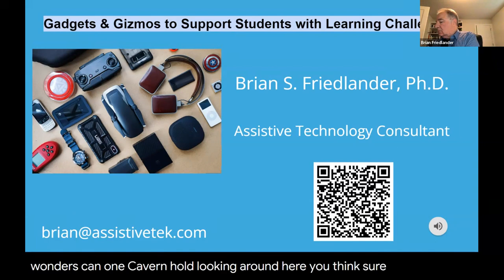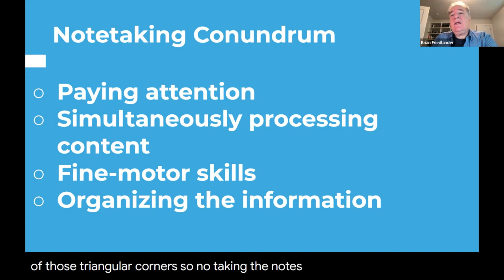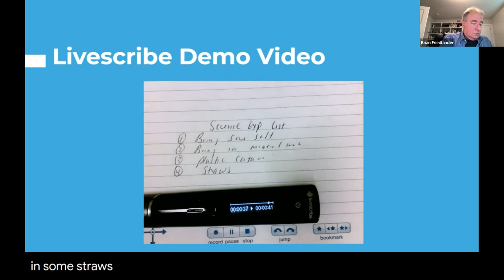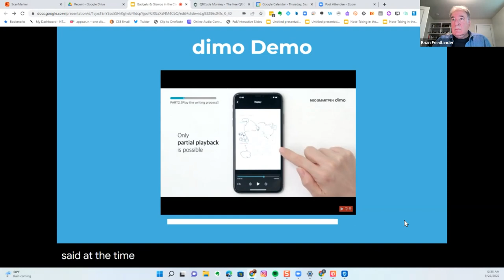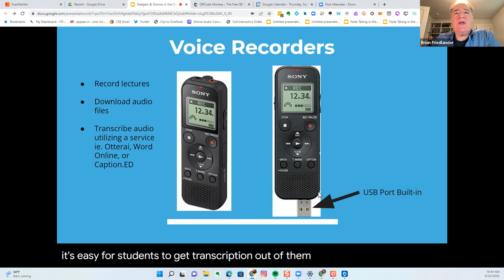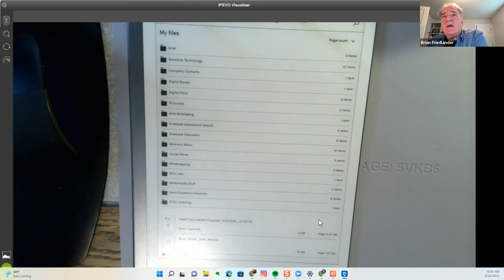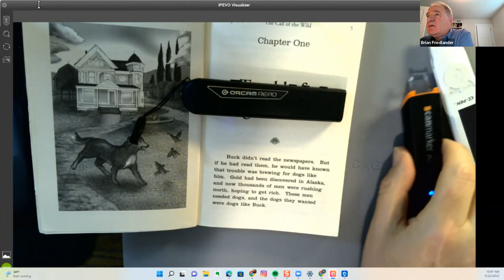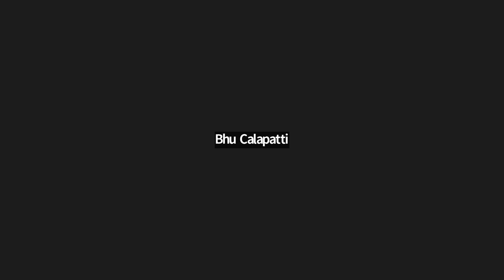Gadgets & Gizmos to Support Students with Learning Challenges; Brian Friedlander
A lot of innovative developments have occurred in the past three years which has resulted in a number of new and updated personal and classroom technologies that can support students in reading, writing, and note taking. In this virtual webinar attendees will learn about personal scanning devices that can help to support students with reading challenges. Similarly, attendees will learn about some of the most innovative hardware tools that can scan a page of text and read it aloud without the need for an internet connection. In the realm of notetaking there have been a number of new digital pens that can capture audio. Similarly, audio transcription has come of age and there are a number of new services and companies that are adding this feature into their solutions.